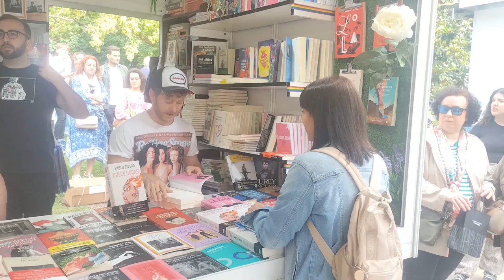Pablo Rivero firma libros en la Feria del Libro tras entrevista con Villaviciosadigital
El actor y escritor Pablo Rivero ha concedido una entrevista a este periódico en la que ha hablado entre otras cosas de ‘Dulce Hogar’, su última novela, así como de la serie ‘Citas Barcelona’, el nuevo proyecto en el que participa.

Tal y como pueden ver en el vídeo, el madrileño cosechó un gran éxito en la Feria del Libro y la entrevista en pódcast se emitirá este martes en nuestra sección 'Letras bajo flexo'.

Alexandra González Rivera